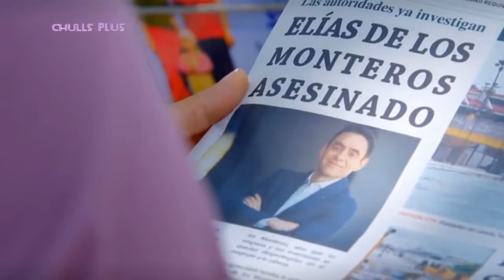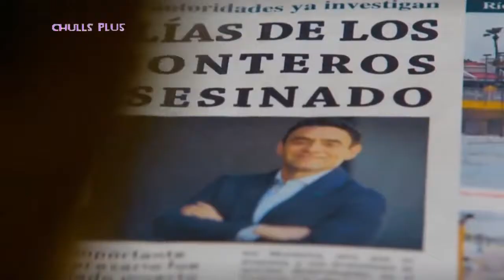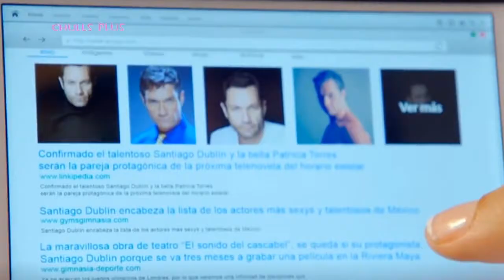La Rosa De Guadalupe 2018 - El Hombre Del Clavel Rojo 1-4 Capitulos completos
La Rosa De Guadalupe 2018 - El Hombre Del Clavel Rojo 1-4 Capítulos completos